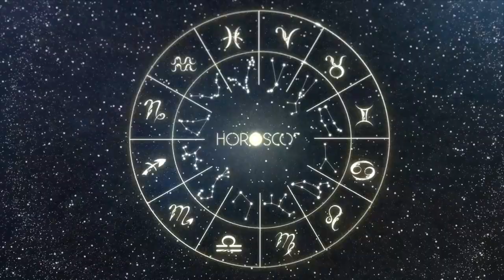Daily Horoscope GEMINI July 10, 2024